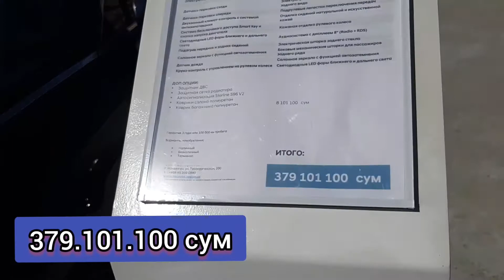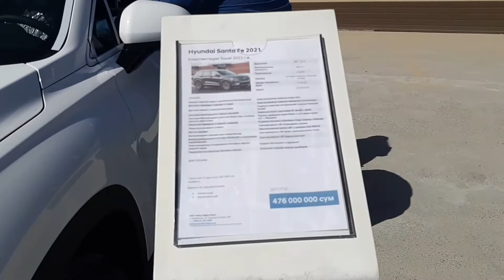Hyundai 2021: Sonata _Elantra_Santa Fe